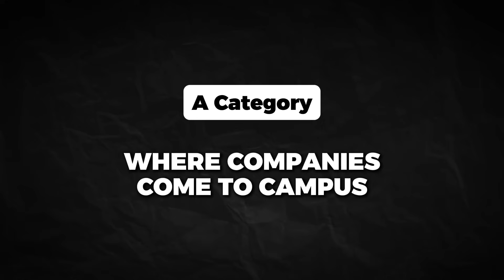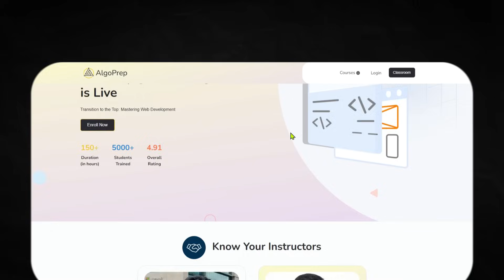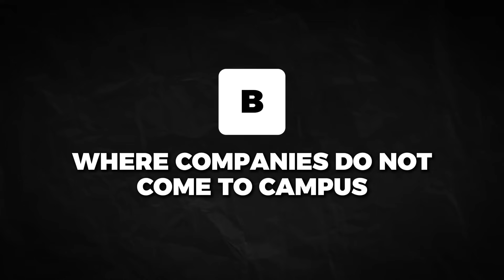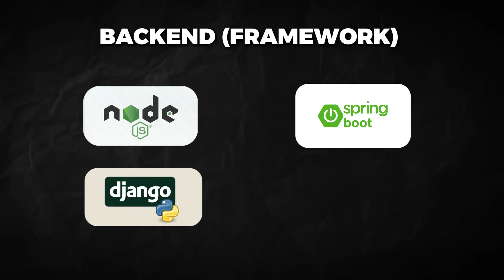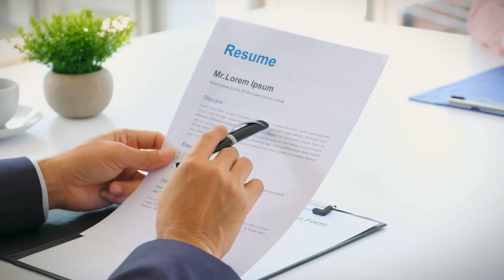1st year to 4th year college roadmap to get placed with 15+ LPA | How to start coding in 2024 🚀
Hey everyone! In this video, I'm sharing my 4-year roadmap to success, from your first year in college to landing a dream job. I'll break down each year and guide you through the steps I took to get placed into Microsoft, Samsung, Cure.Fit, and many more!

I'll also talk about the full placement roadmap, detailing all the efforts I put in, and you too can, to secure a good placement in this recession-hit world.

00:00 How should I study for a job?
01:05 Importance of Peer Group in College
02:00 1st Year Strategy: Tier 1/2 College
05:09 1st Year Strategy: Tier 2/3 College
07:38 2nd Year Strategy
09:09 3rd Year Strategy
11:06 4th Year Strategy
12:34 Golden Tips from My Past Experience
13:31 Things to Remember!